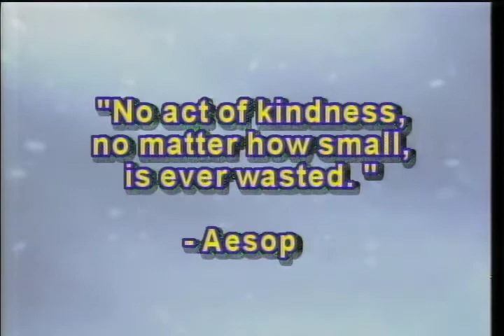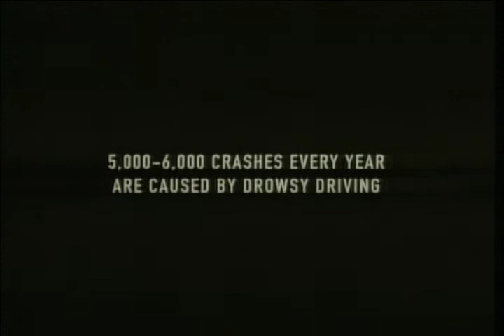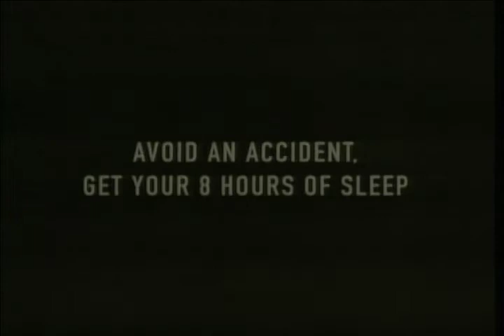Wayzata NewsBreak 12/02/2016